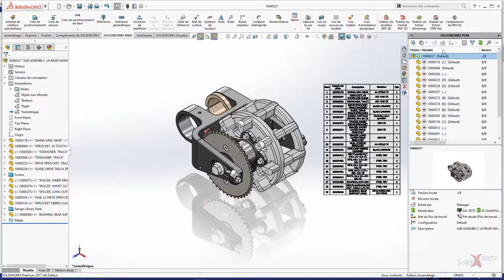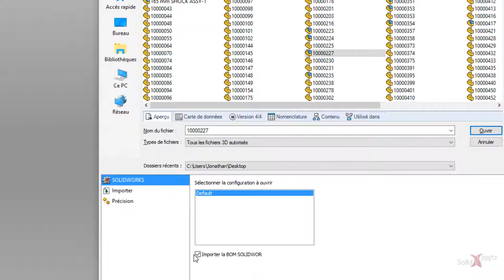SOLIDWORKS Composer - Importation de nomenclatures dans SOLIDWORKS - Août 2017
Appréciez une des nouveautés du "Service Pack 3" de SOLIDWORKS Composer, vous pouvez dès maintenant importer des nomenclatures de SOLIDWORKS à l'intérieur de Composer!